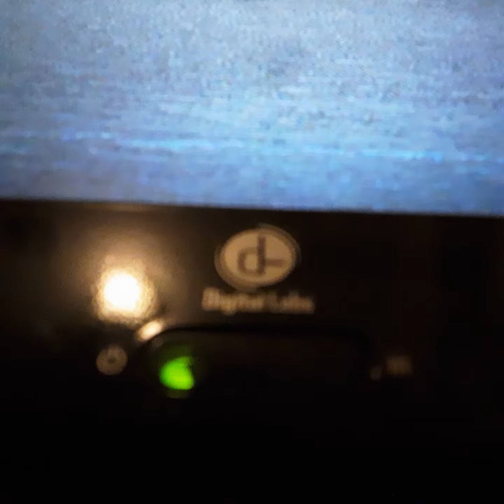Opening To Monny Trian 2000 VHS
From 2000
Columbia Pictures Presents Monny Trian Wesley Snips Woddy Harlson Jenfer Lopez Chris Copper
Color 65%